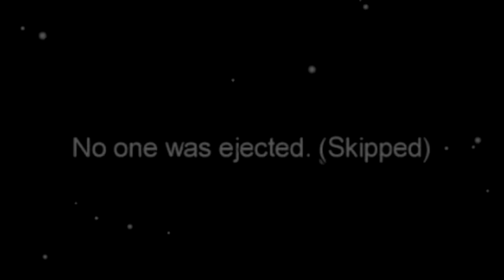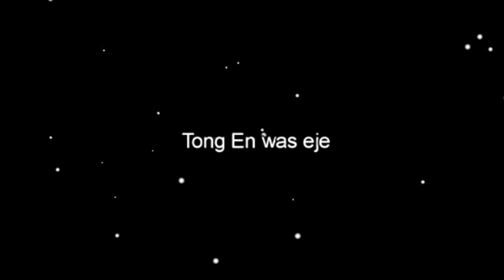Among Us In Real Life But You Can Only Say A Sentence